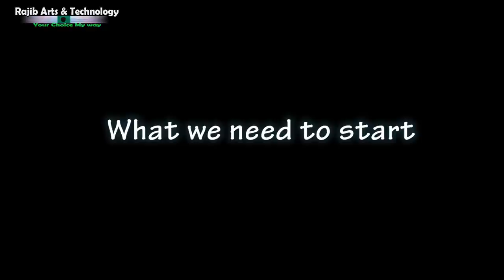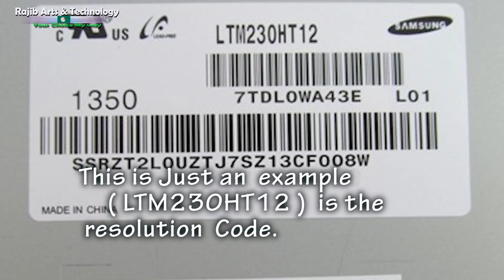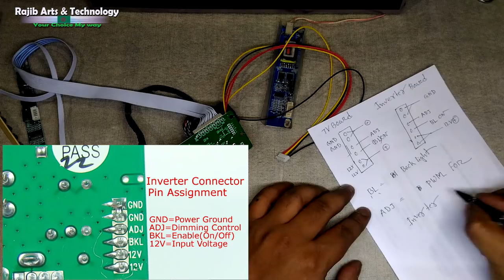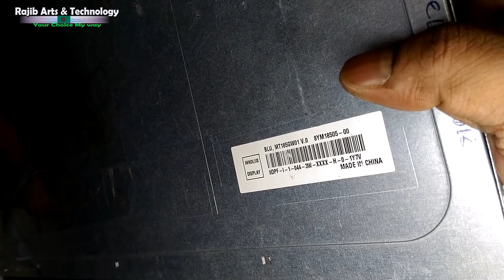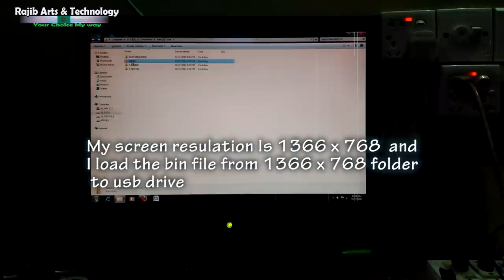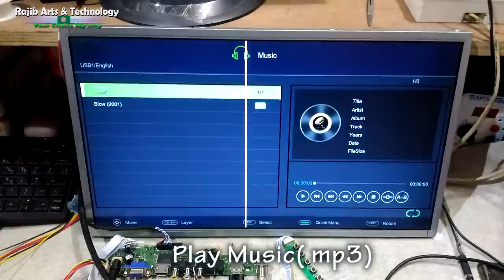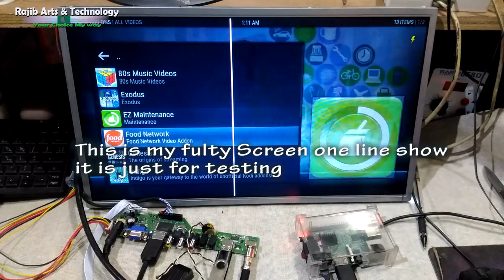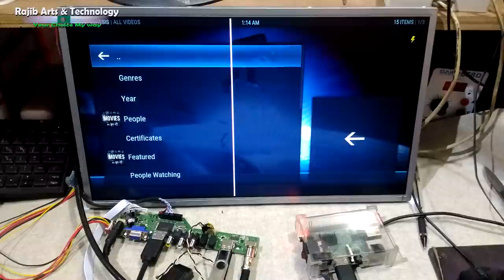China universal lcd/led tv board installation total tutorial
Popular Universal LCD / Led Motherboard installation guide.watch & learn .universal LCD TV controller board is a  VGA/HDMI/av/TV/USB interface.you can almost every type of LCD (7 inch to 60 inch) can run with this Motherboard .Resolution: support 1920*1080 (max) Voltage of screen: 3.3V/5V/12V DC Power Supply.